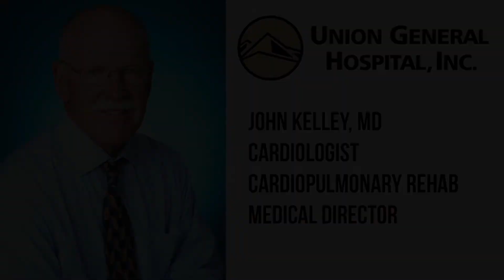Patient Testimonial Video on Cardiac Rehab at Union General Hospital.